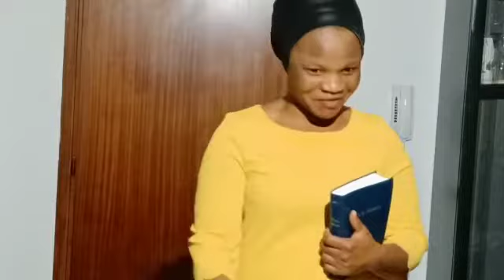I Can't Kill Myself Because Of Fasting 🤣/ I Have People Doing It For Me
Hello everyone 🤗 this is another interesting video and enjoy watching 😊